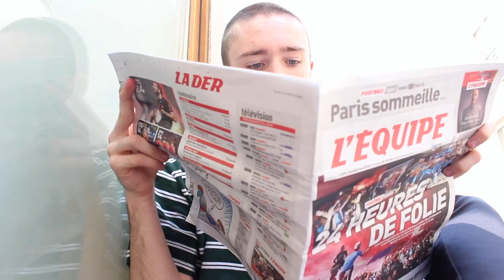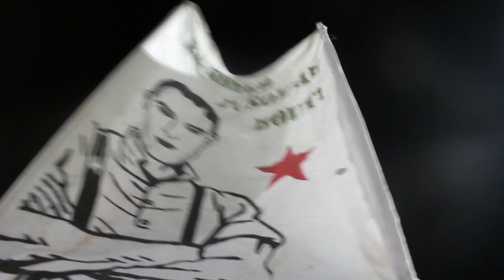Plus Qu'un Club | The Incredible Story Of Red Star FC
Red Star FC are one of the oldest teams in France, but have been confined to the lower leagues in their recent history, however they are on the up again, but is it worth losing their ground? I travelled to Paris to find out.

Special thanks to Wilfrid and David Bellion for getting involved, and Qays Zeroual, Paul Ducassou and Tino Simcik for helping me out!

Hello and welcome to AC Joe, the channel made by the fans for the fans. See you at kick off!

Joe Coquet